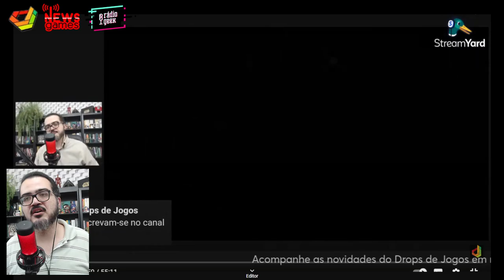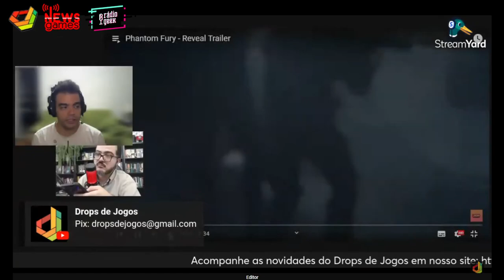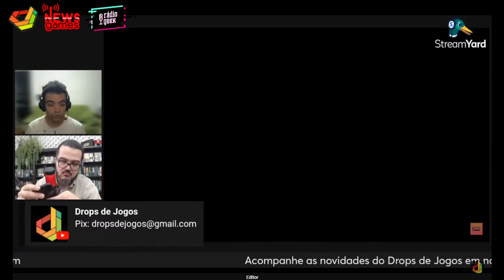JOGO PHANTOM FURY É UMA BOMBA!